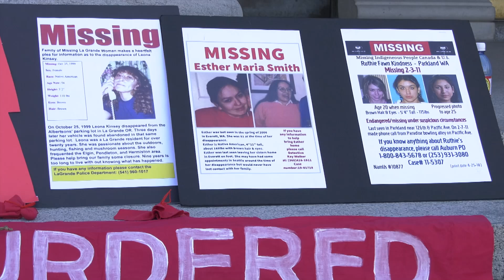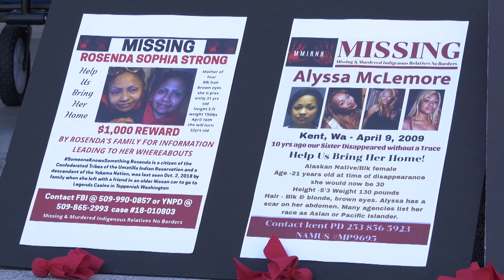Impact Clip - MMWIP Cold Case Unit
Here's a clip from The Impact, Sept. 4, 2024 interview with Brian George, Chief Investigator of the state's new Missing and Murdered Indigenous Women and People Cold Case Unit.